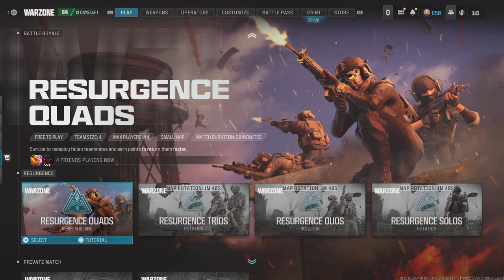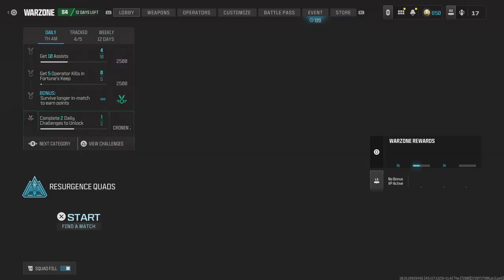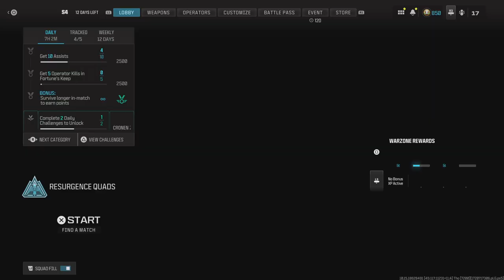Call of Duty_20240711150800